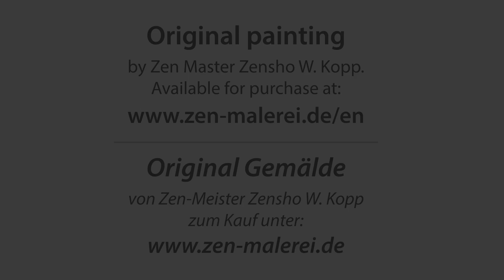Camera drive: Painting NO. 130 made by Zen-Master Zensho W. Kopp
THE SECRET OF DIVINE LOVE

30x40cm // Acrylic, watercolour on paper

DAS GEHEIMNIS DER GÖTTLICHEN LIEBE

30x40cm // Acryl, Aquarell auf Papier